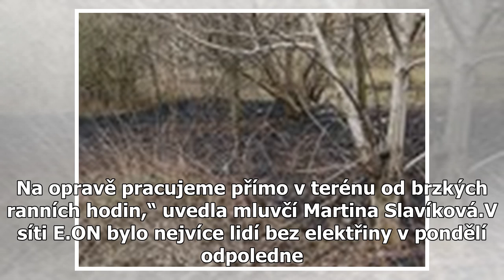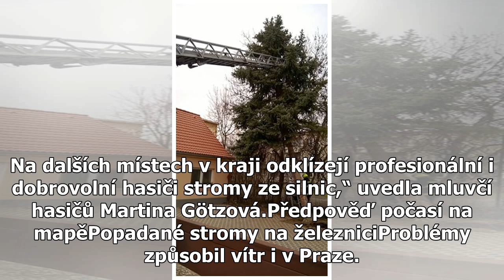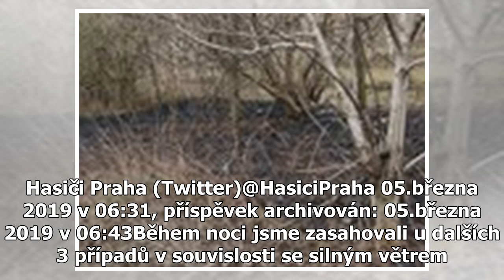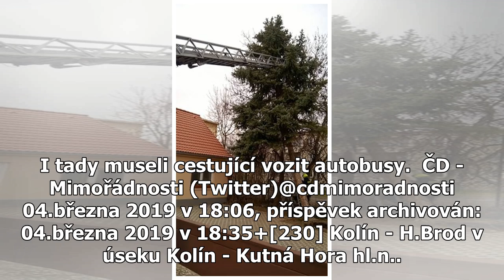Část Česka zasáhl silný vítr, elektřinu už má opět většina domácností